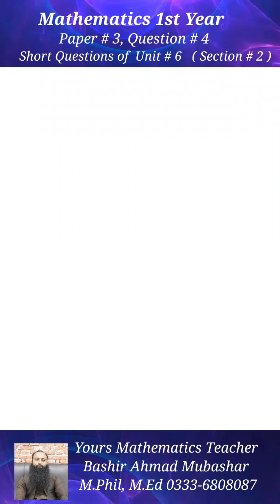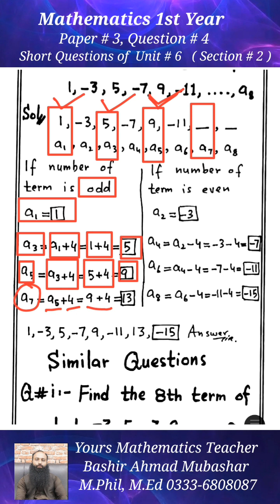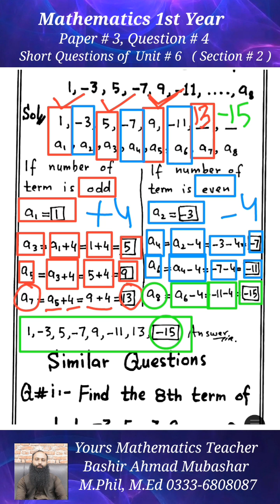Lecture # 19, Mathematics 1st Year